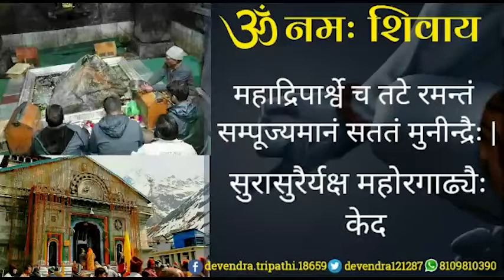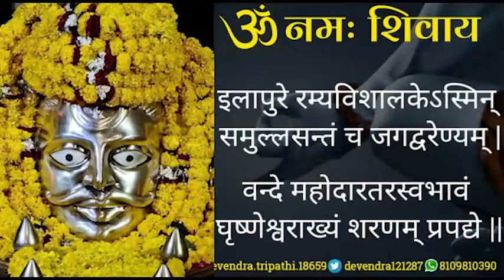🚩 श्री द्वादश ज्योतिर्लिंग स्तुति (आगरा) 🚩